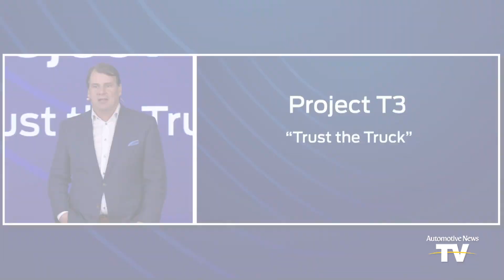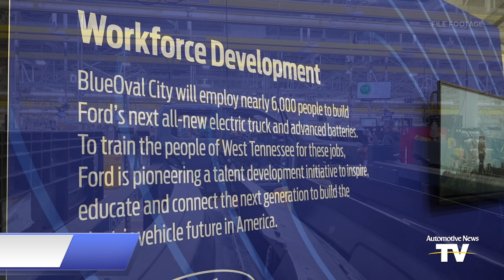AUTOMOTIVE NEWS VIDEO - 03/28/2023: Ford’s BlueOval City set to produce 500k electric pickups a year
Ford will build its next electric truck - ‘Project T3’ – at BlueOval City.  Ford’s all-new mega-campus in west Tennessee is taking shape and getting ready for production in 2025.